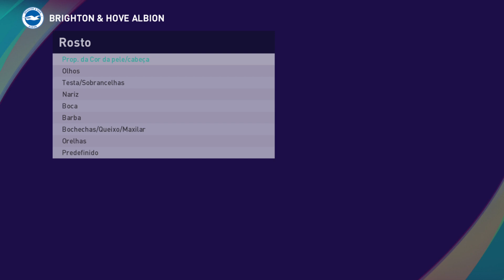Evan Ferguson | eFootball PES2021 | UPDATES OVER 2023-24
Novos Updates para efootball 2021todas essas atualizações Estão ou Estarão em nossos OPTION FILE